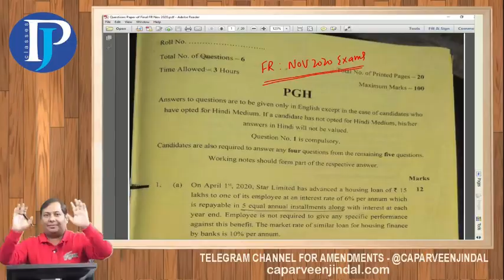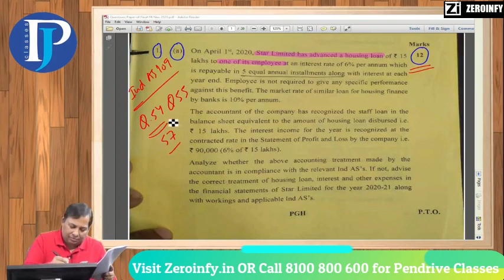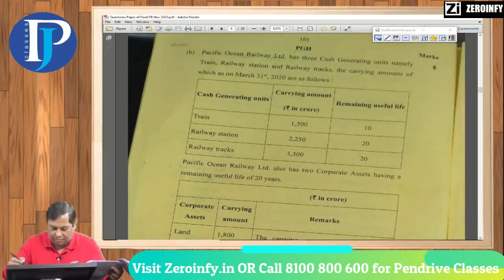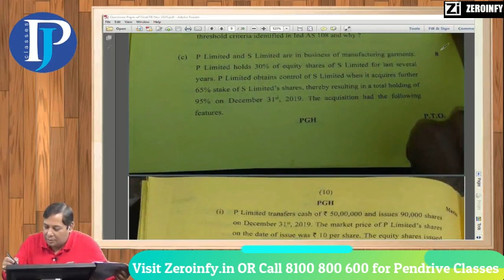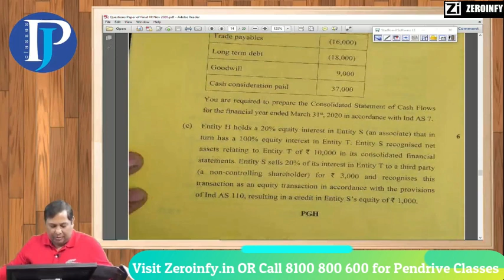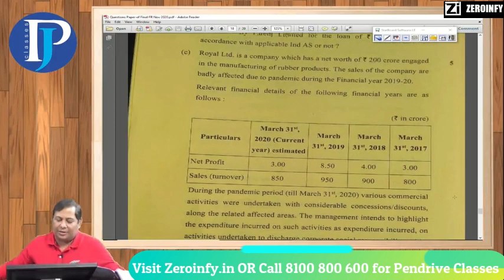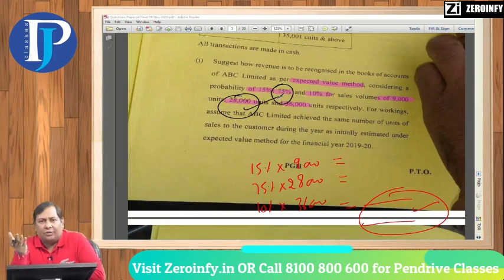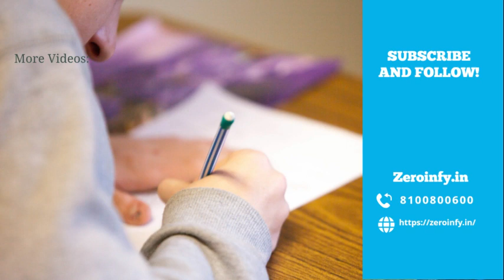CA Final FR Nov-2020 || Exam Paper Review || CA Praveen Jindal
CA Final FR Nov-2020 || Exam Review || CA Praveen Jindal ||
Visit our portal, Zeroinfy.in to buy complete video lectures of CA Praveen Jindal  Sir. Best Price Guaranteed.

Or students can just search CA Praveen Jindal  on our website.